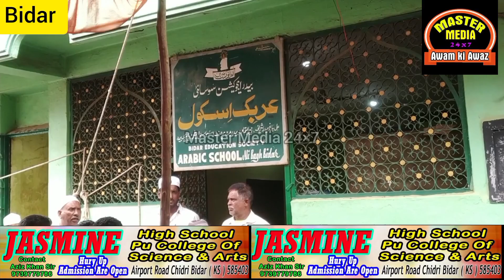Nizam Sarkar Ke Zamane Se Chalta A Raha Hai Ye 10 Muharram